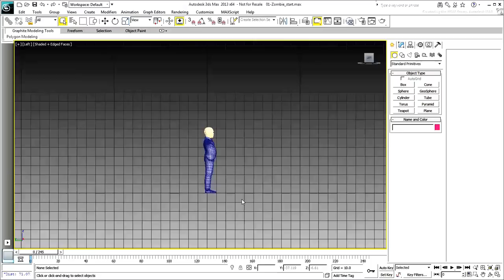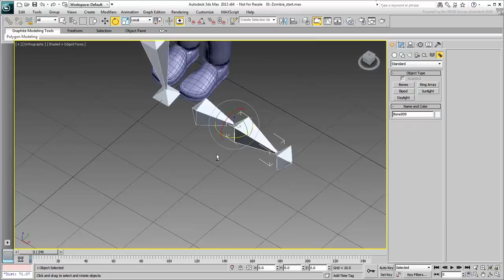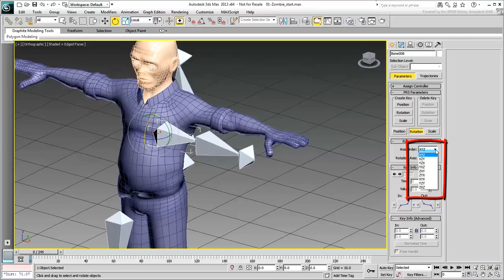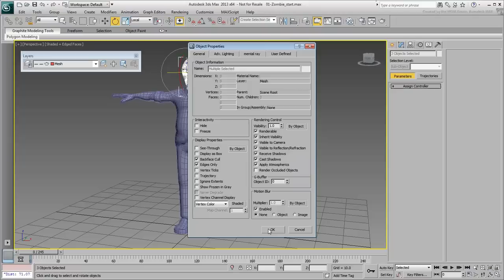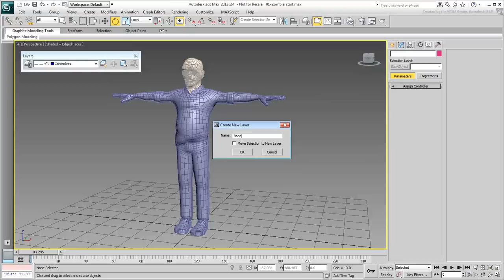Basic Concepts in 3ds Max - Part 2 - Rotations & Layers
In this movie, you cover some basic concepts of how rotations work in 3D. You also learn to create a layering system that helps you with scene management for freezing and hiding objects.
Level: Advanced
Recorded in: 3ds Max 2013